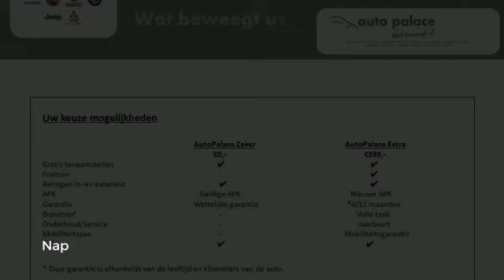Peugeot 2008 1.2 PureTech 130pk